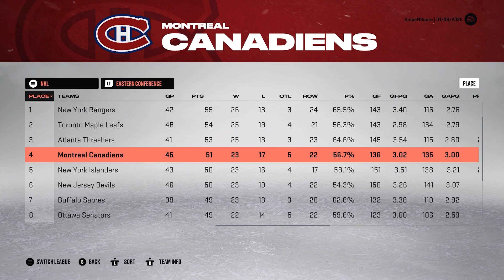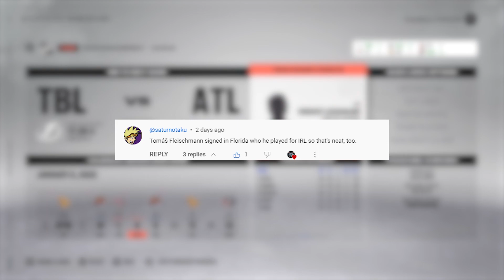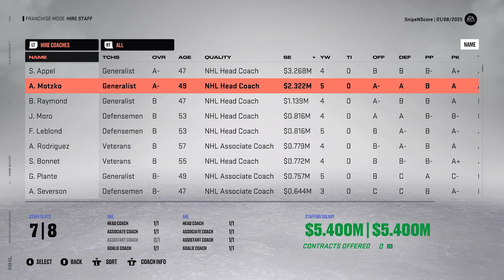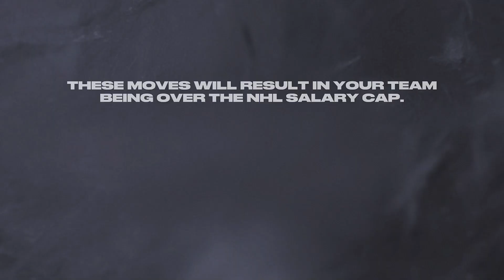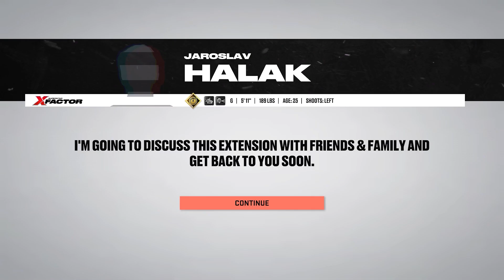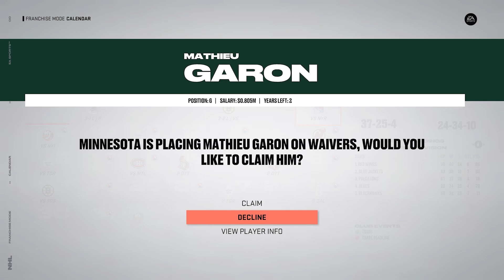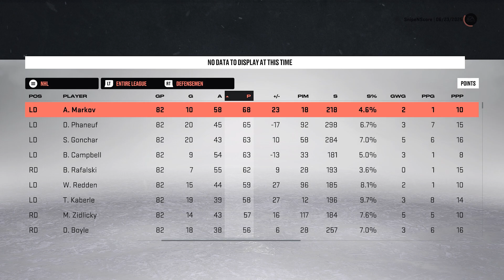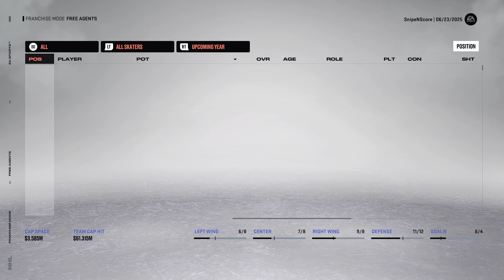Trade Deadline/Season Sim - NHL 23 - Throwback GM Mode Commentary - Lightning - Ep.10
In today's episode we make a trade for a young goaltender and sim the remainder of the 2010-11 season as we look to get a high pick in the upcoming draft!